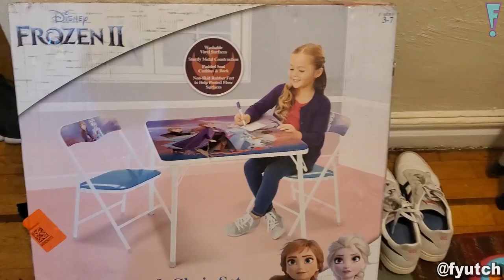Life Before Covid and After | Daddy and Aura | Ep 4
Daddy and Aura are back with more Daddy daughter videos. Life before and after Covid 19 as a single parent in New York City is interesting... Enjoy this throwback of Aura's grandparents visiting their grandchild!